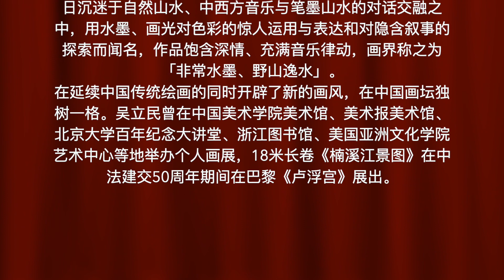吴立民18米长卷《楠溪江景图》曾在中法建交50周年期间在巴黎《卢浮宫》展出